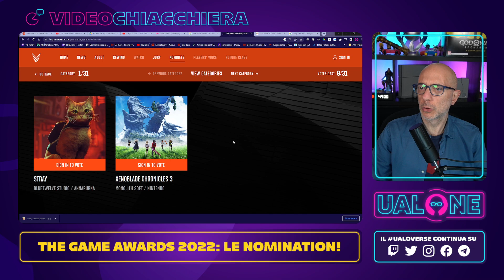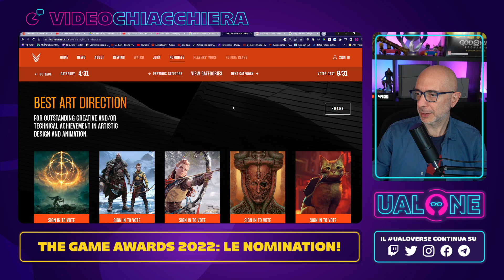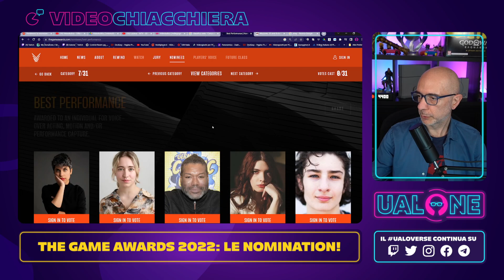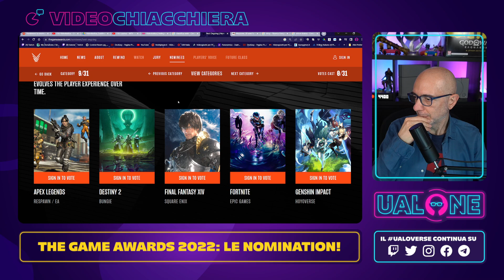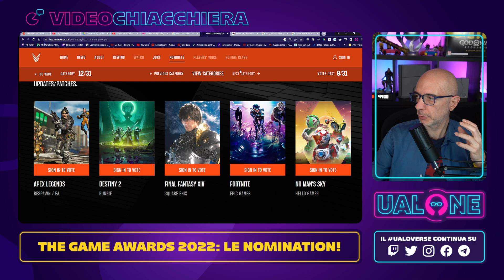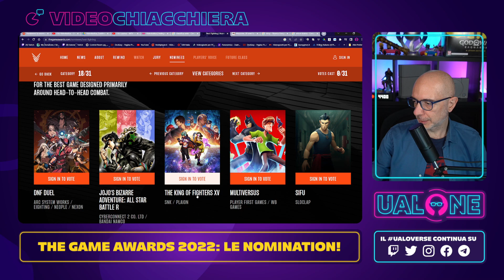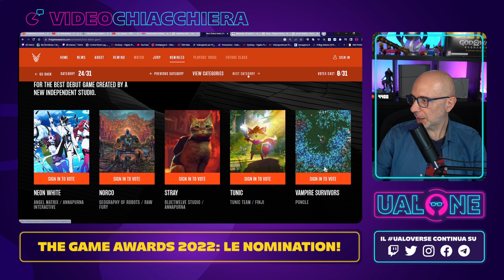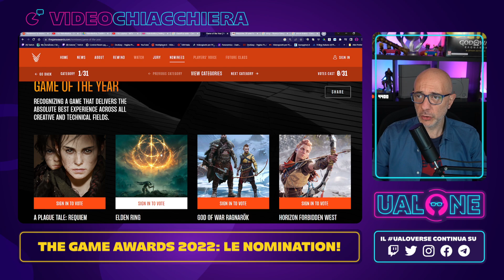Commento le NOMINATION al GIOCO DELL'ANNO! | The Game Awards 2022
Caraibi, gente! Le vogliamo commentare un po' insieme le nomination ai gameawards2022? Dai! Vincerà EldenRing? Oppure GodOfWarRagnarok? O qualche altro gioco a sorpresa? Parliamone!

Per chi non mi conoscesse: piacere, sono Ualone, al secolo Gianluca Loggia, ho scritto di videogiochi negli scorsi due decenni su alcune delle principali testate del settore (tra riviste cartacee e siti web), come PSM, IGN Italia, Giochi per il Mio Computer, The Games Machine, PS MANIA, Videogiochi, XMU, NRU, PlayStation Magazine Ufficiale, Game Republic e tante altre. Ho ancora tanta voglia di chiacchierare di videogiochi e voglio farlo anche qui su YouTube.

▶️ UALONE - LO STORE UFFICIALE!

▶️ SEGUI IL MIO PODCAST "WALKIE TALKIE CON UALONE"!